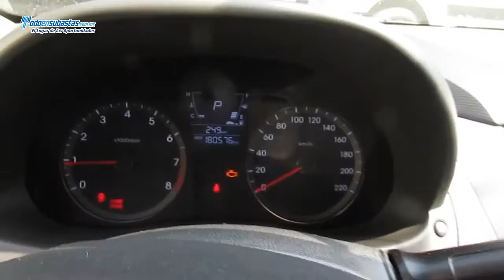Dodge / Attitude / 2012